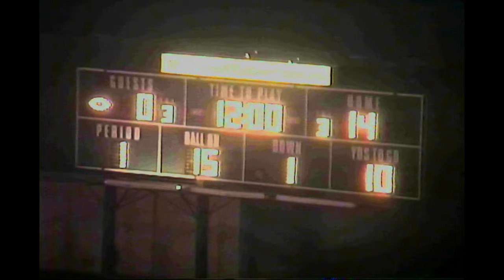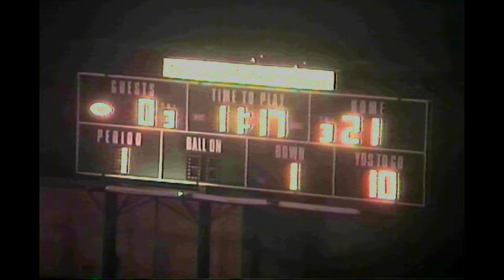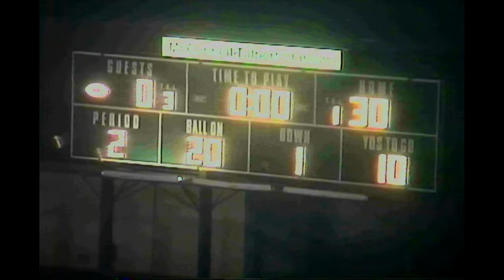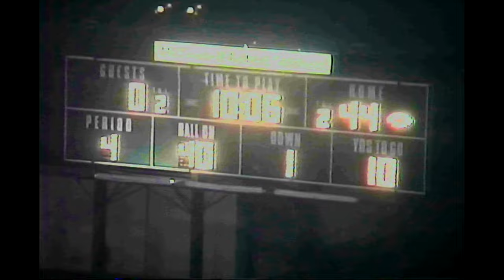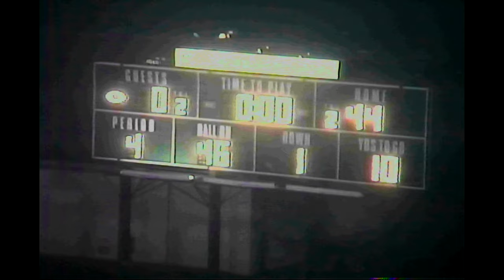Northside vs Warner Robins, 1998 Full game